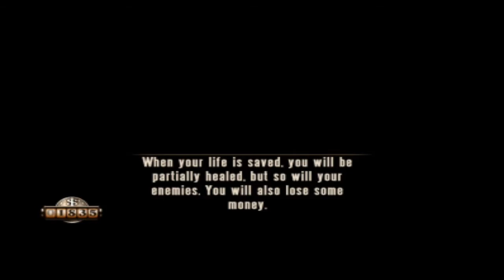BioShock Infinite Let's Play! Part 19: Rollin' up!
Because physics suck!

TheSigner.